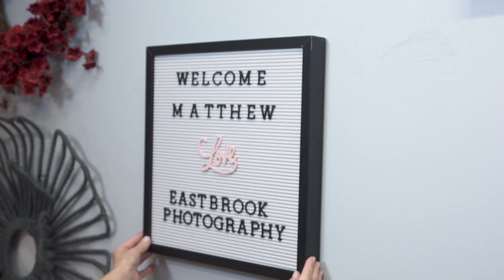Eastbrook Photography Newborn Session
behind the scenes at Eastbrook Photography newborn session